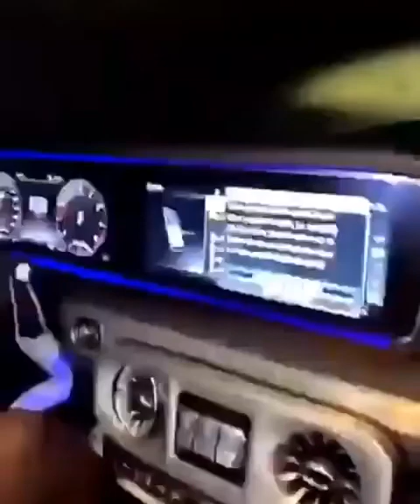Group of guys kidnap orangutan and vibe with it in their car